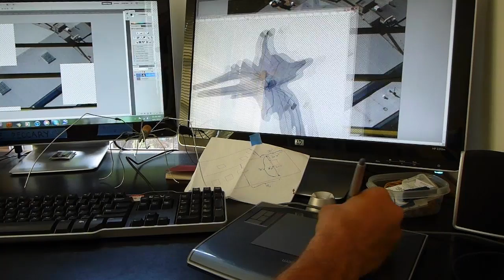Arachnids Overshadow Seattle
This video captures the whole process of my giant rooftop mural of harvestmen in Seattle.